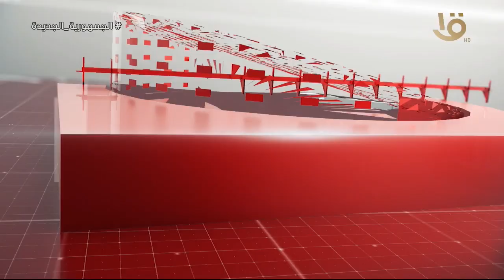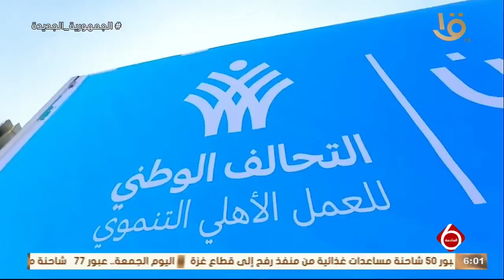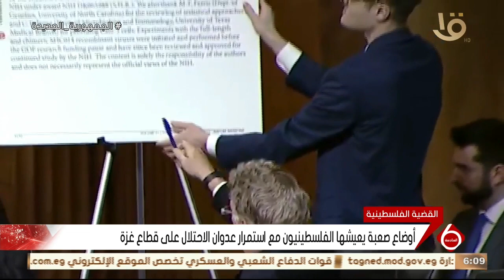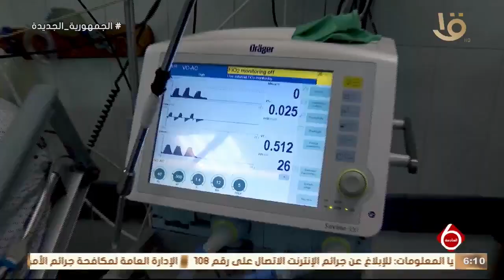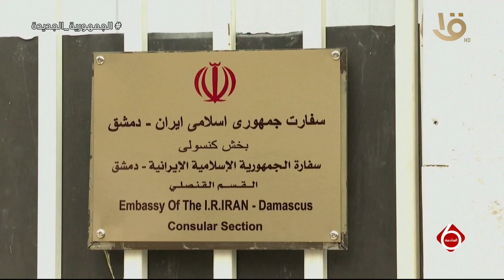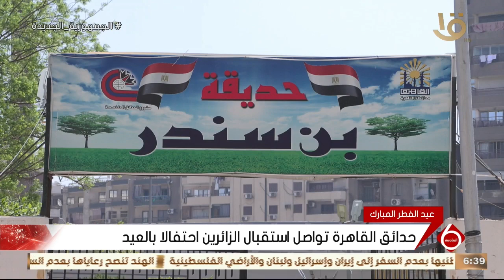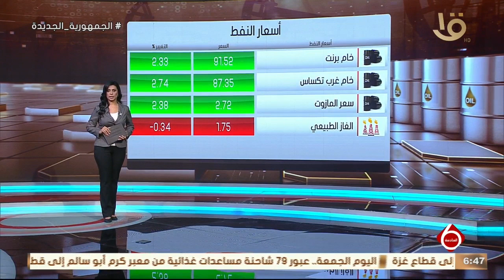أهم الأخبار السياسية والاقتصادية محليا وعالميا .. وحلقة 12-4-2024